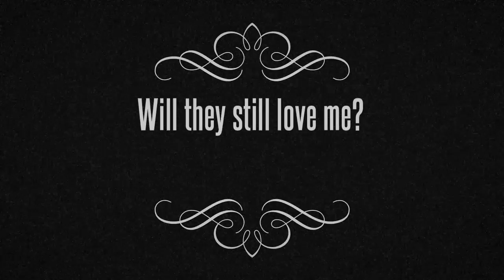Church Clothes promo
Promo Video for New Youth Series at the Filling Station at Linwood Wesleyan Church